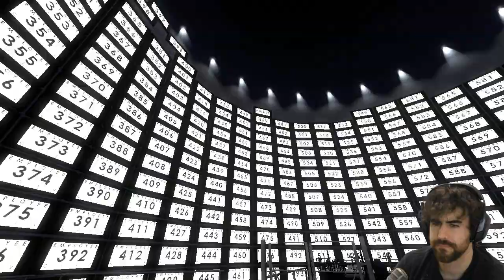The Right Way!! - The Stanley Parable - Part 6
The Stanley Parable is a fun game about a Narrator, and "Choices".